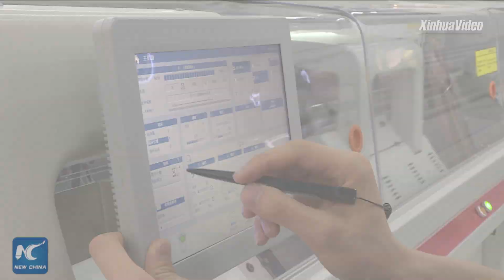China's manufacturing firms breaking out of trade woes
Ningbo, a coastal city in eastern China, has come under the spotlight for hosting a cluster of manufacturing firms that can skillfully navigate the ongoing trade woes. Check out their stories.